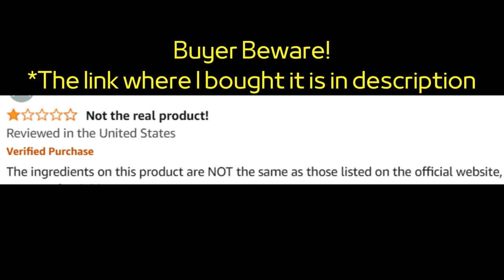Puravive Reviews (Customer Review) Puravive Weight Loss - Is Puravive Legit? Where To Buy Puravive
🌟 Key Features of Puravive:

Boosts Metabolism: Helps to enhance metabolic rate for faster fat burning.

Key Moments
0:00 - Puravive Pills
0:13 - Puravive Capsule
0:27 - Puravive Buy
0:45 - Puravive Supplement
1:02 - Puravive Official Website
1:23 - Puravive Ingredients
1:35 - Puravive Weight Loss
1:53 - Puravive Customer Review
2:04 - Does Puravive Work
2:23 - Buy Puravive